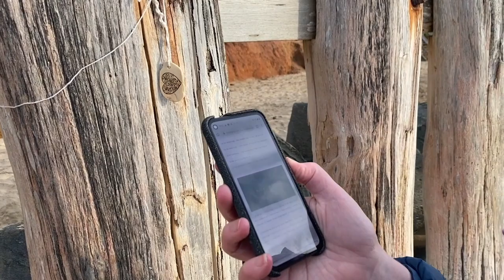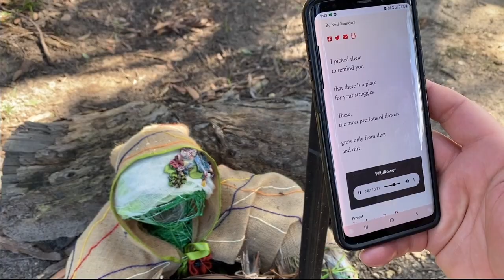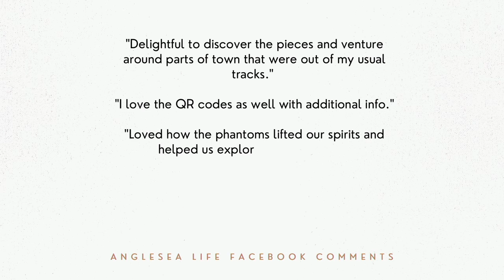anglesea phantoms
anglesea phantoms appeared on the evening of the full moon on 21 September and disappeared with the new moon on 3 October (2021). It was an impromptu response of 16 artists to the lockdowns and to the cancellation of many local art events.

The 16 artists agreed to volunteer their time and skills to create a surprise respectful art event for the community. Local artists decorated head forms made of unfired local Wadawurrung clay which was coloured with food dye and supported on plant materials. They were totally ephemeral and were vulnerable to the elements – like nature.